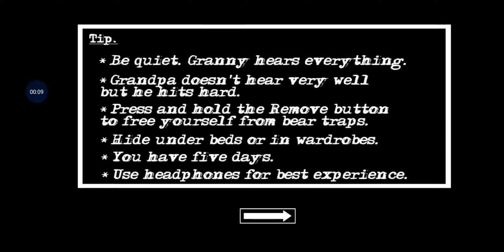Zeppelin and Harry GRANNY 2